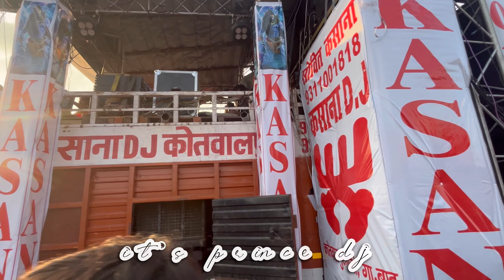SOVIT KASANA , BAISOYA DJ , HAPPY MZN SOUND ||TESTINGS|| 😳😱 ताबड़तोड़ प्रेशर 🔈🔥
YOUTUBE CHANNLE
IT’S PRINCE DJ

india best di sound system

haridwar kawad di competition

kawad yatra di setup

kasana di competition

monu di competition haridwar

haridwar di sound testing

amar di competition

DJ PHELWAN GUJJAR
DJ PHELWAN
PHELWAN RISTAL DJ
DJ PHELWAN TESTING
DJ VIDEO

KAWAD DJ
KANWAR DJ
KANWAR YATRA FJ COMPITITION
DJ MEERUT
DJ SOUND TESTING KAWAD
DJ DHADKAN
DJ AMAR
DJ KASANA
DJ HAPPY
DJ MONU MEERUT
DJ RK
DJ RAM
DJ CHAUDARY
DJ SHARMA
DJ SARZEN
SARZEN DJ
DJ SARZEN
SARZEN DJ COMPITITON
DJ KAWAD YATRA
DJ VLOG KAWAD YATRA 2024
kawad yatra dj sound testing

2023 moradabad di competition amar di amar dj competition shakumbhari devi dj amar dhadkan competition amar di competition dialogue hay re amar chandramukhi di competition amar dj aur chaudhari di ka competition amar jhinga ta ke korli churi go di competition amar dj chaudhari dj competition amar dj vs choudhary dj competition

￼ Muradabad kanwar Yatra 2024￼
Moradabad kawad Yatra Dj
mbd kawad yatra dj compitition